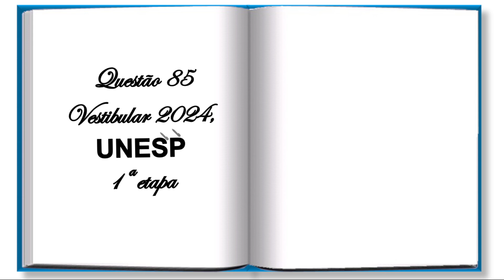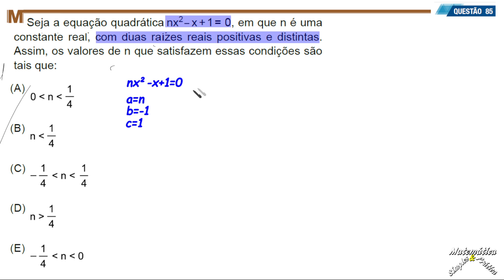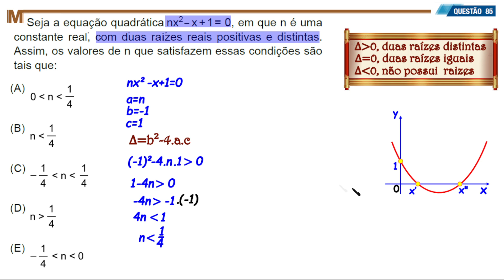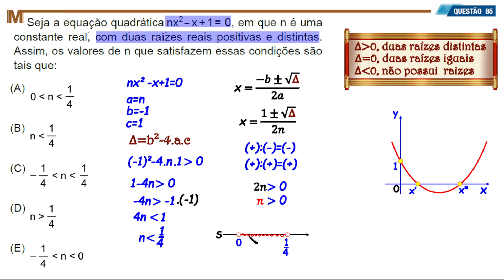QUESTÃO 85, VESTIBULAR DA UNESP 2024, 1ª FASE( Função Quadrática)